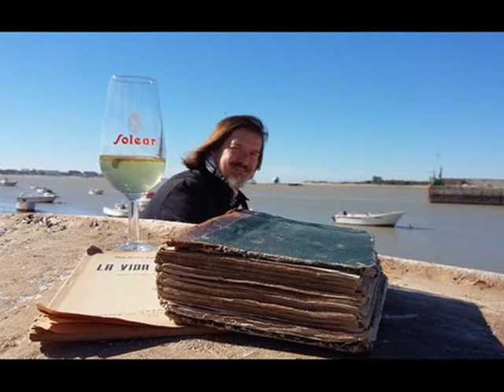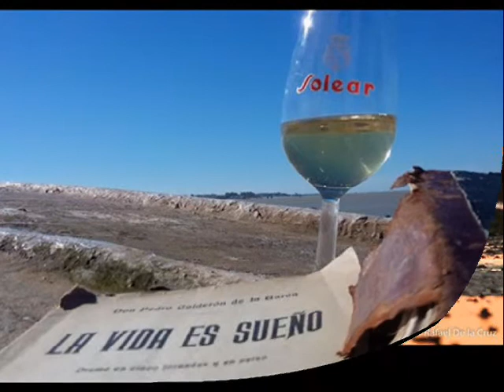Casi 500 años 06 04 2021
Artículo en ABC de Sevilla, 1982.
Eduardo Dominguez Lobato, mi padre